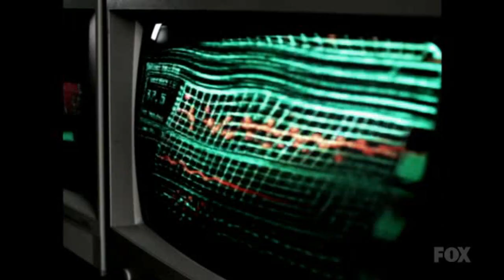Fringe 3.15 Scene - Anger Isn't The Answer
Walter puts Olivia under a series of test to try and find what triggers her to cross over to the alternative universe scene from Subject 13. Fringe belongs to Warner Bros.